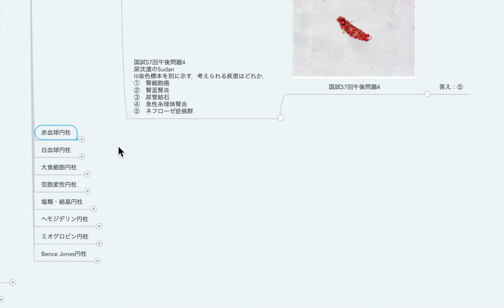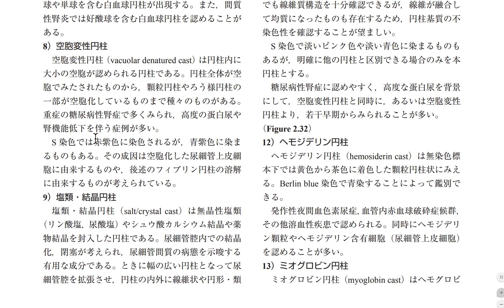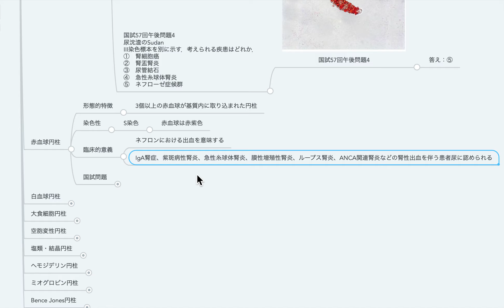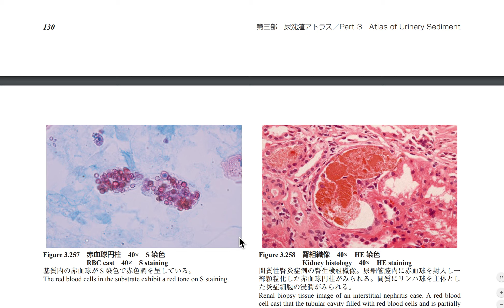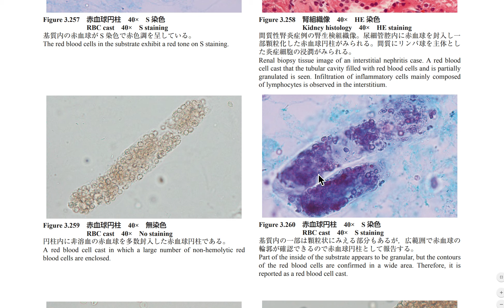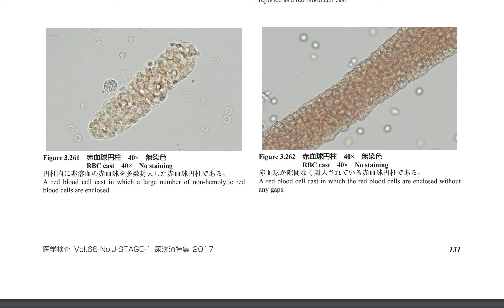8-7 尿沈渣（赤血球円柱）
第8回_尿沈渣（円柱、微生物、塩類結晶、混入物）